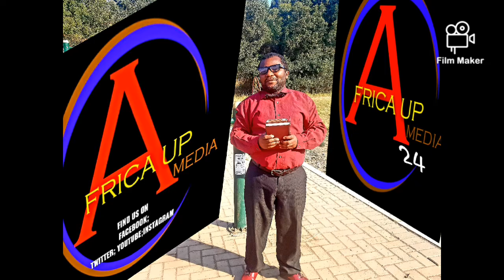ITHINI IGAMA ELINGCONO KUNAMAFUTHA AMAHLE NA? INSHUMAYELO BY PROPHET ALFONSO WARALLY CHRIS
UMPROFETHI UYABUZA , "  ITHINI IGAMA ELINGCONO KUNAMAFUTHA AMAHLE NA? "

FEEL FREE KUMPENDULA AFTER KUBUKA LE VIDEO.

NAMUKELEKILE NONKE BATHANDEKAYO